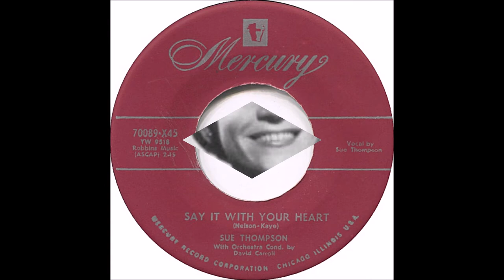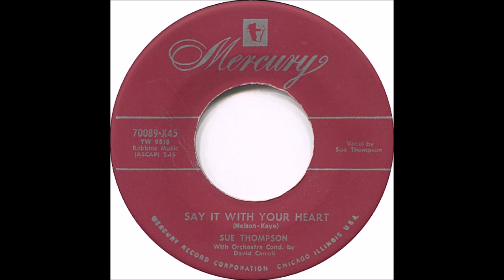Early Sue Thompson - Say It With Your Heart (c.1953).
(Written by Steve Nelson - Norman Kaye).
Recorded 1952 by Bob Carroll.

Issued on Mercury  70089 A.

Recorded  Circa February 1953 Universal Recording Corp., 46 East Walton St,. Chicago, IL -
Sue Thompson (vcl solo) with  Orchestra Conducted by David Carroll